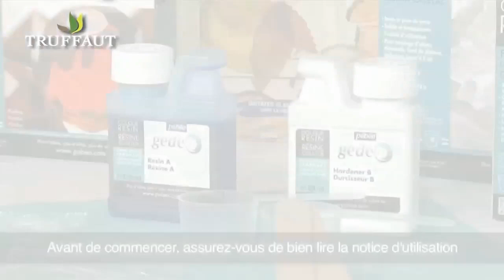DIY bracelet : bijoux en résine de glaçage - Truffaut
Pour réaliser un bracelet en résine, mélangez d'abord chaque peinture à l'aide d'un pic en bois, puis déposez à l'aide d'une pipette 3 gouttes de chaque couleur dans chaque compartiment du bracelet à personnaliser. Laissez sécher 72h, et nettoyez les pics en bois et les pipettes avec de l'essence minérale. Mélangez une dose de durcisseur avec deux doses de résine, puis appliquez ce mélange sur le bracelet avec une pipette. Laissez sécher 12h.

Nos kits de résine de glaçage sont disponibles en magasin ou sur notre site Truffaut
Découvrez nos univers jardin, maison et animaux en magasin et